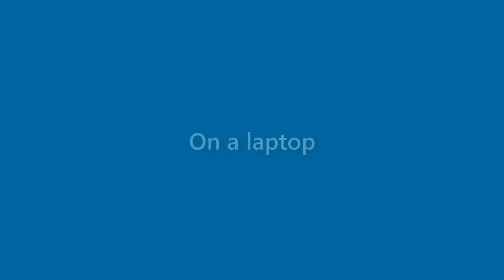Ruby Lindsay - appearance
Name Look - Ruby Lindsay - appearance. In this video we present "Ruby Lindsay" name look and feel in various scenarios.
This video will cover:
How does "Ruby Lindsay" look as a personal letterhead?
How does "Ruby Lindsay" look on a business card?
How does "Ruby Lindsay" look on a computer/laptop screen?
How does "Ruby Lindsay" look with different background colors?
How does "Ruby Lindsay" look with various fonts?